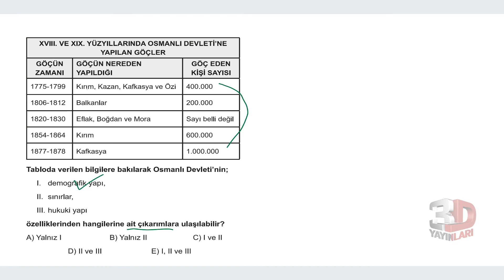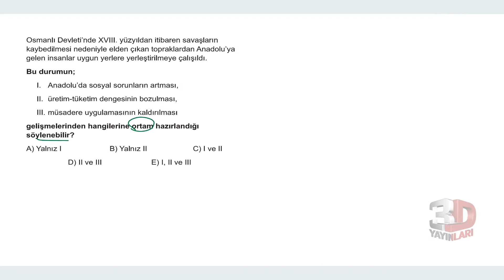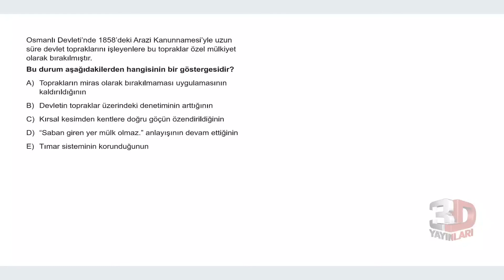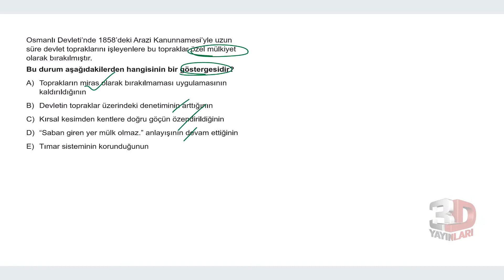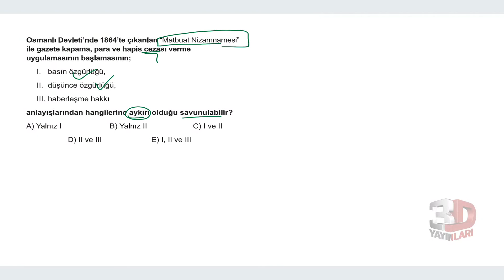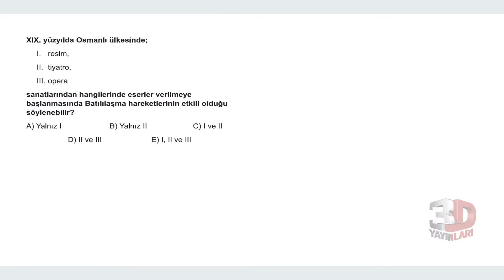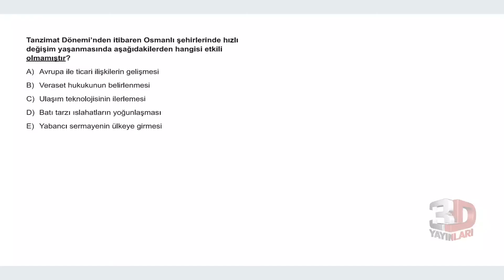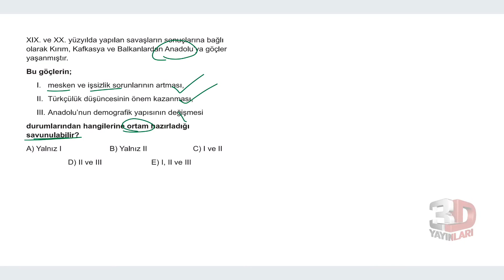TYT Tarih Soru Bankası Bölüm 09 Test 11 Soru Çözümleri